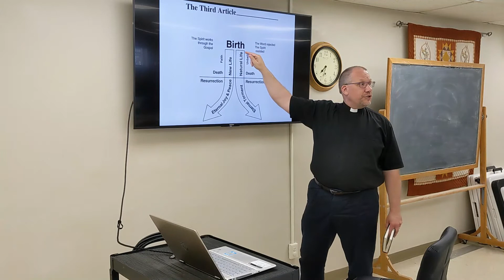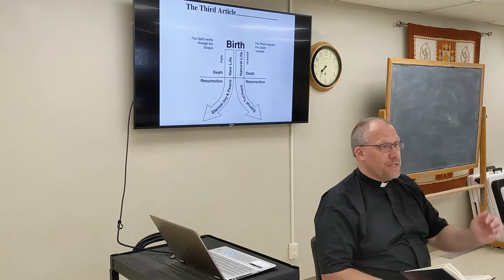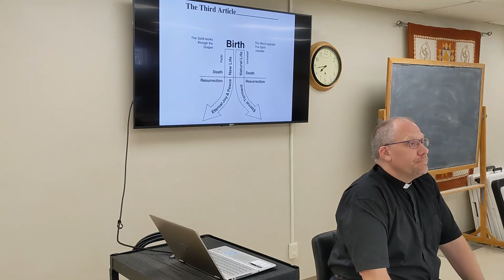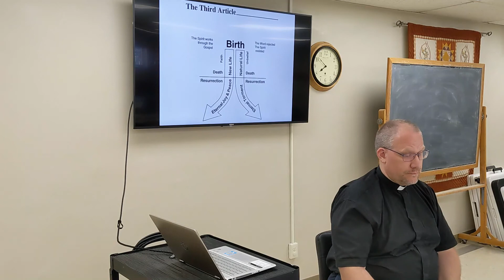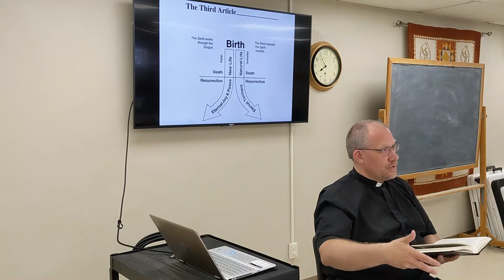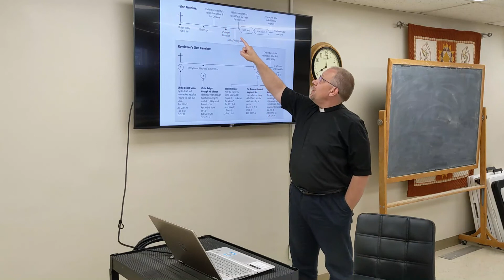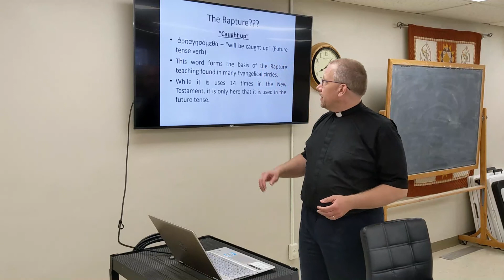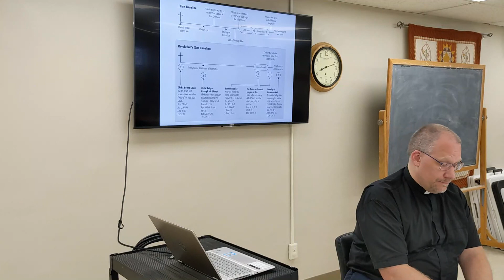June 30, 2021 – Bible Study - The Small Catechism 20 (St. John Lutheran Church - Tecumseh, NE)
Luther's Small Catechism: Apostles' Creed (The Third Article - Part 3)